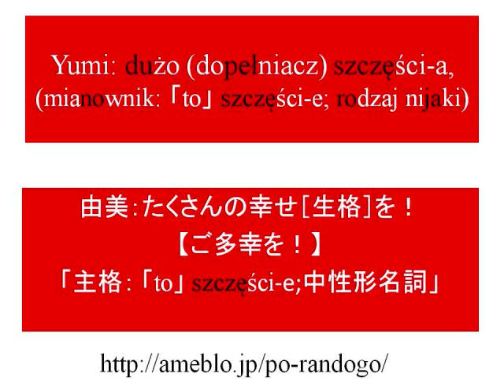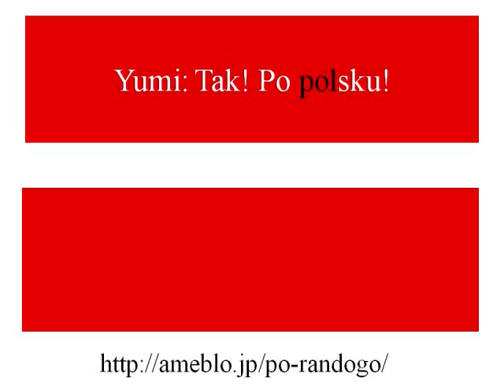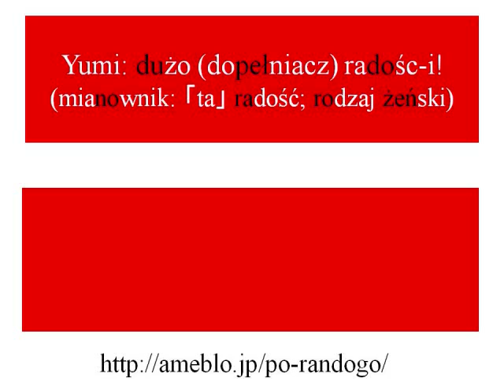ポーランド語の発音ガイド レッスン136 メリクリスマス！Merry Christmas!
みなさん、こんにちは！もしお時間があれば、一緒にポーランド語の発音をべんきょうしましょう！こっちも見てね～
ポーランド語　ポーランド　ポーランド人